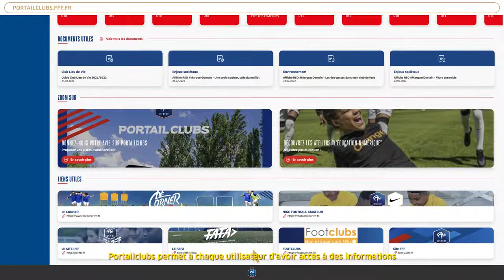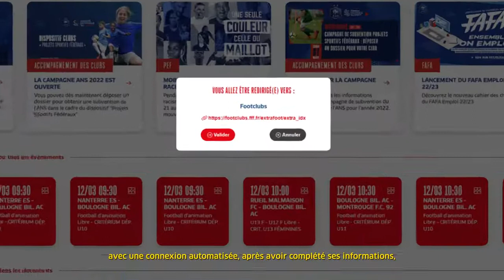FFF Portail Clubs : Dirigeant(e)s, éducateurs/éducatrices, arbitres et salarié(e)s